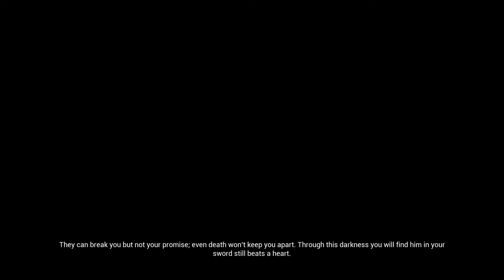Hellblade Senua's Sacrifice